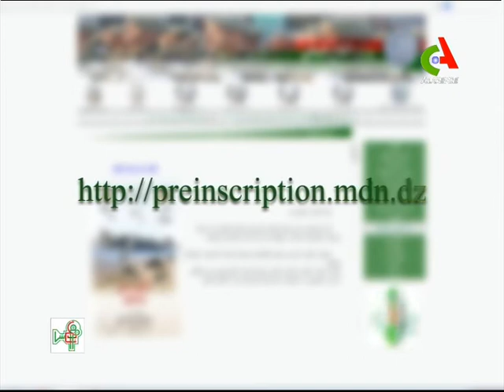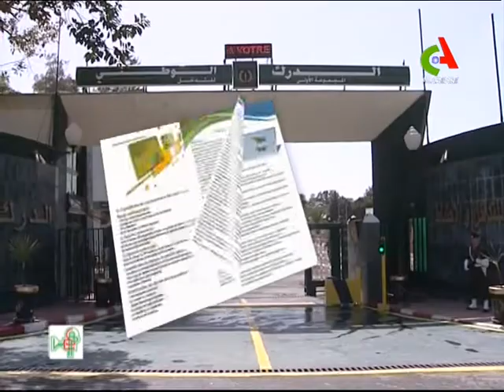Tout ce que vous devez savoir si vous voulez vous engager dans les rangs de l'ANP